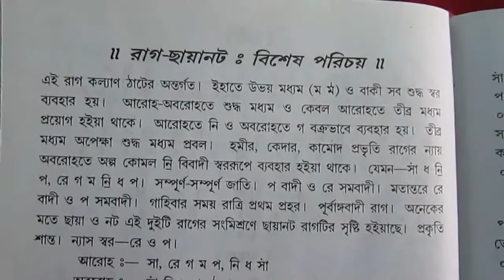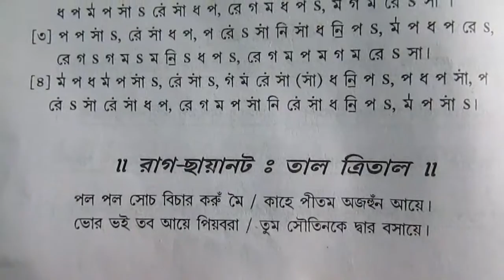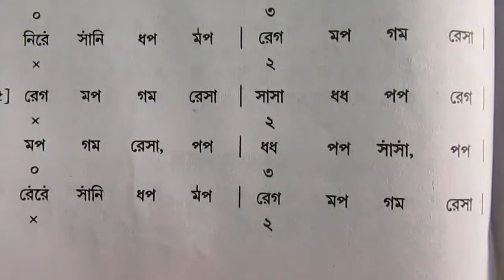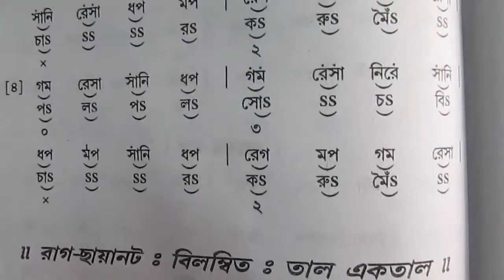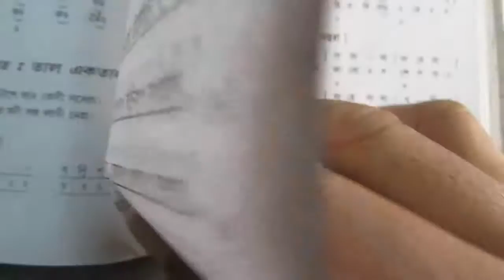Raag Chayanat Lyrics Indian Classical Sangeet